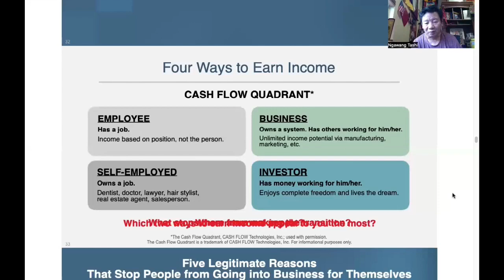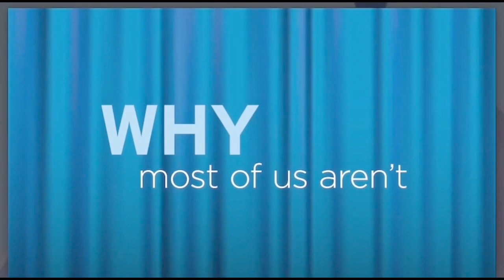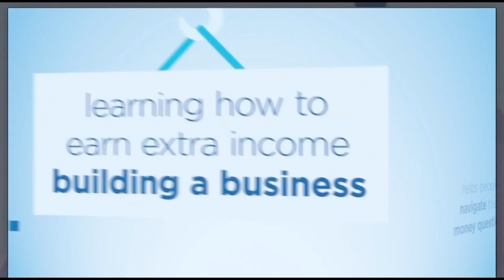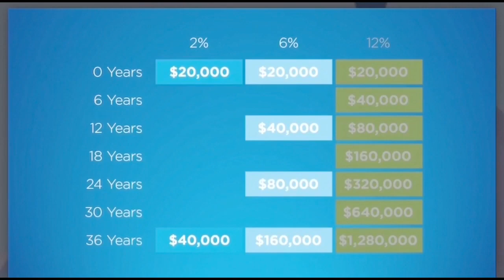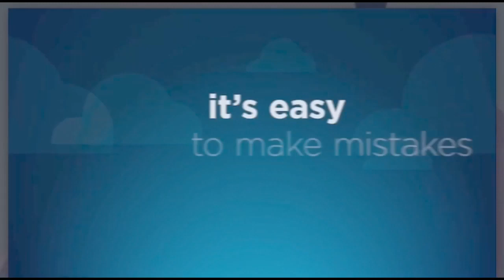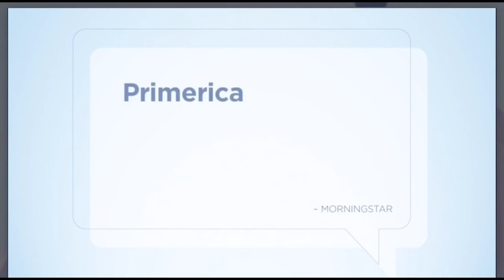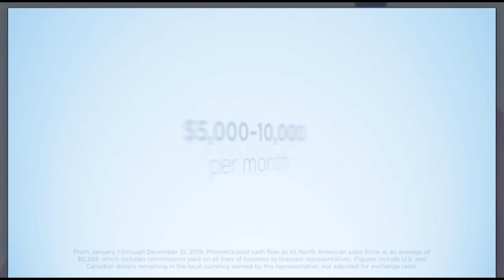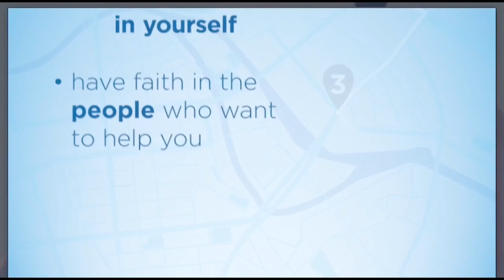ཚོང་ལས་དགལ་ཆེན་ཡིན་པ་དང་དེང་དུས་ཀྱི་ཚོང་ལས་སྐོར། Important of entrepreneurship.